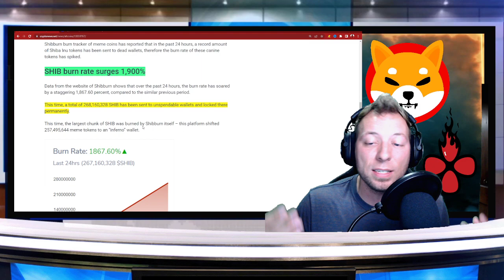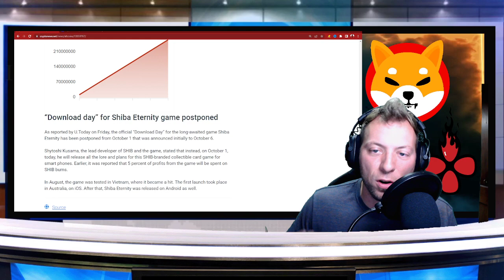SHIBA INU - 1900% IN 24 HOURS! WE LIKE THIS!!!